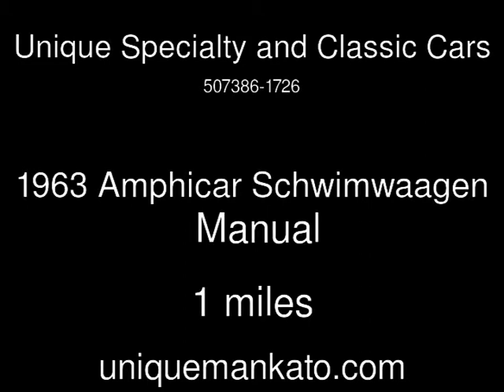1963 Amphicar Schwimwaagen Used Cars - Mankato,Minnesota - 2014-03-07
See more details about this used car This 1963 Amphicar Schwimwaagen with 1 miles is for sale at Unique Specialty and Classic Cars.